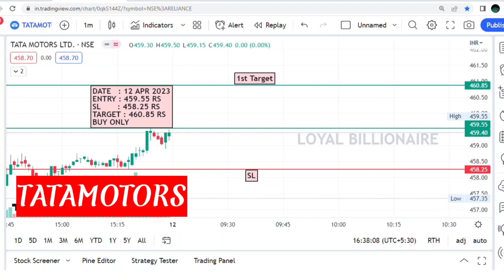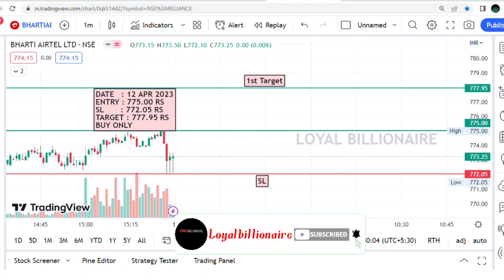Daily Best Intraday stocks (12 April 2023) Stocks to trade Tomorrow|Malayalam|Loyalbillionaire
Daily Best Intraday stocks (12 April 2023) Stocks to trade Tomorrow|Malayalam

intraday trading
intraday calls
intraday nse
intraday groww
intraday guide